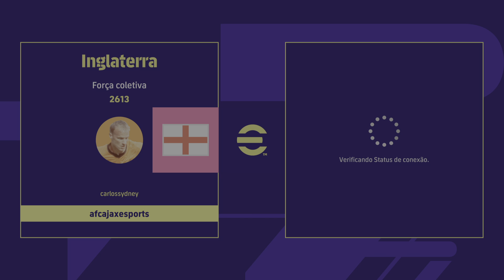eFootball™ 2023_ National Teams: carlossydney 1 x 1 sniper79789